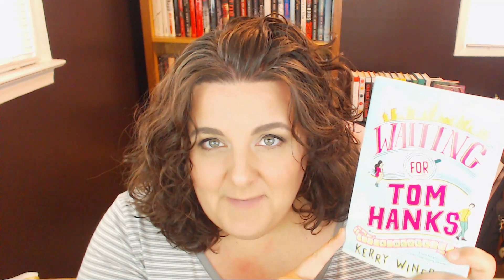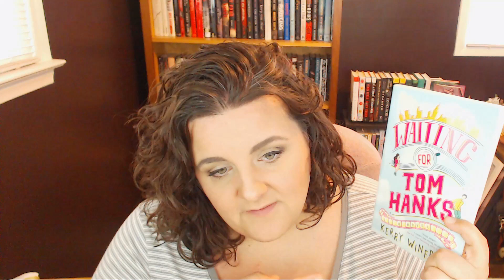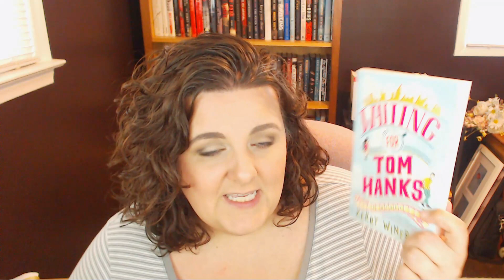Waiting For Tom Hanks | 2019 Release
3 Whimsical Stars!

Write to me:
     S. Snider